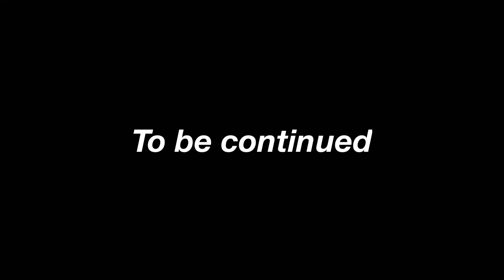Transformers: Dark of the Moon pt2 stop motion